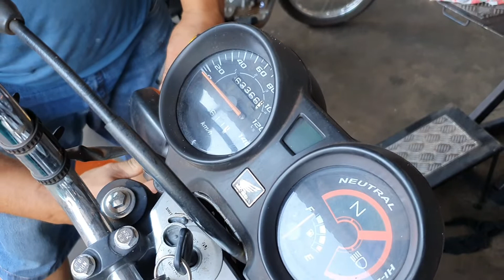MINHA MOTO ESTÁ QUASE PRONTA!!! 200 POR HR?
COMANDO ALTO GIRO 100 👇👇👇
2